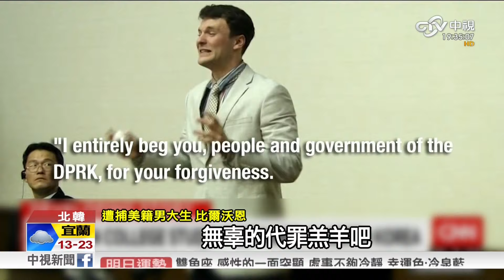拿走標語當紀念，美國男大生遭北韓逮捕痛哭626CEEAC 1050301193490FD 479A AAEE D683E2E3C7CD